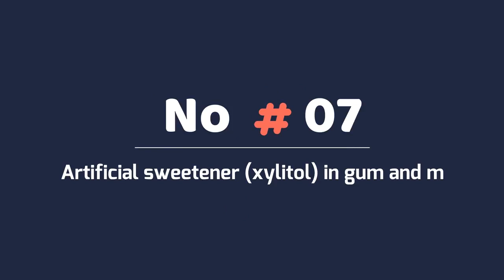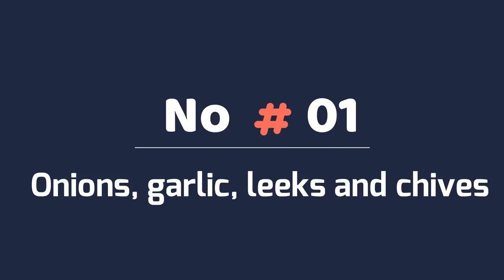10 Foods Your Pitbull Dog Should Never Eat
Pitbulls will eat whatever you put in front of them. there are some foods that are extremely toxic and not safe for Pitbulls to eat, even in small amounts. Knowing what Pitbulls cannot eat is really important in keeping your dog safe.